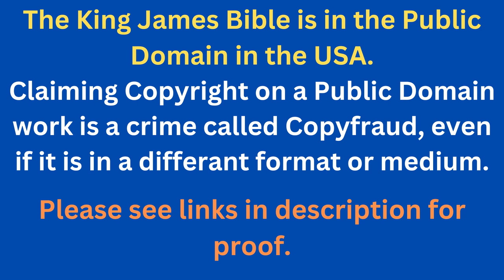Through The Bible In A Year - Day 249- Bible Reading Plan KJV -Shining The Light Ministries -Day 249